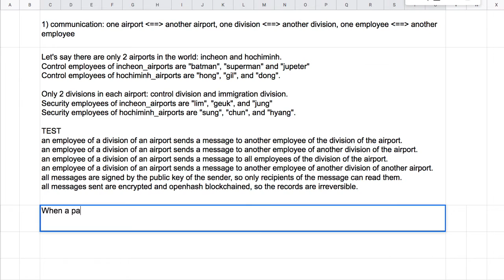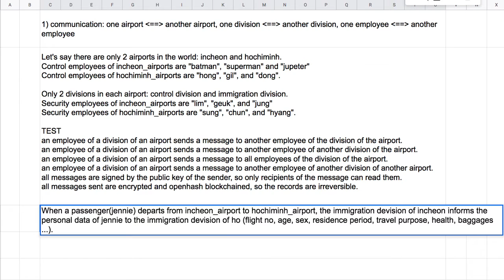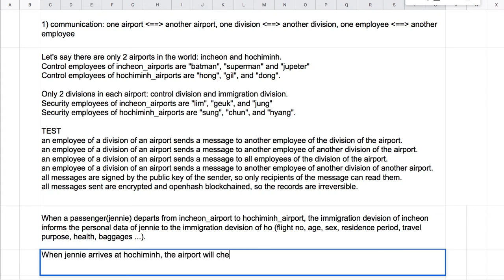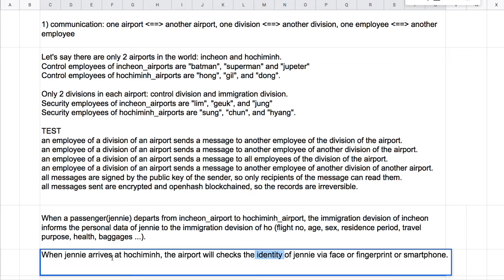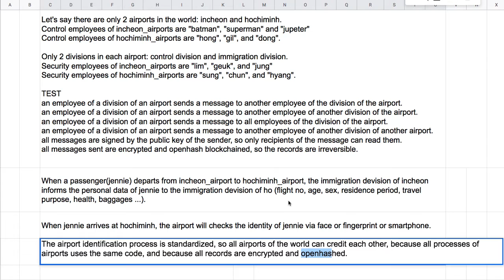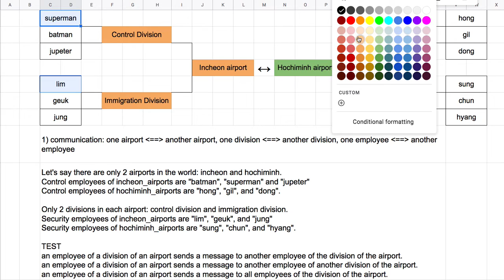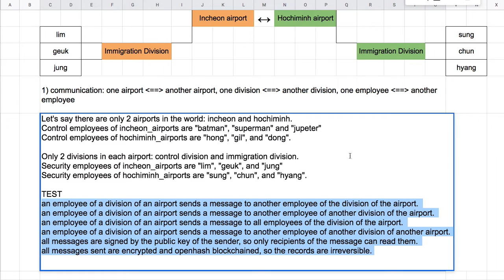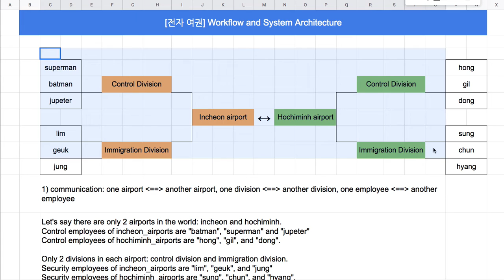[전자 여권] 31 - 코드 테스트